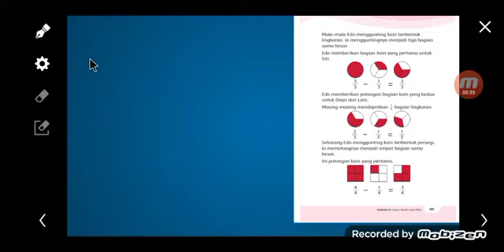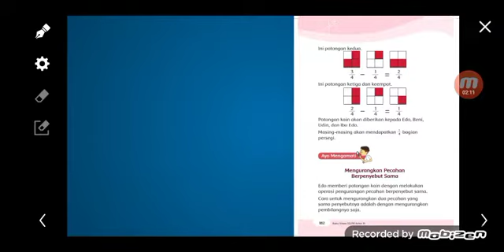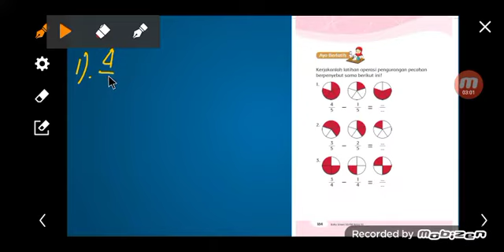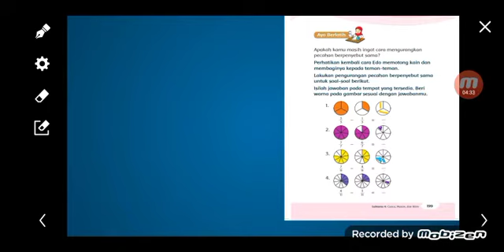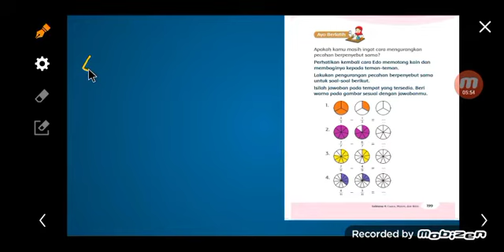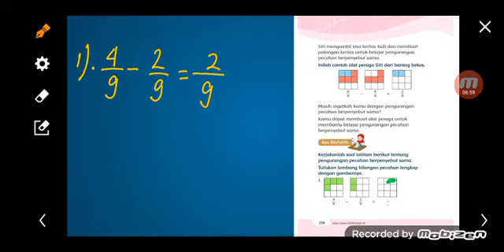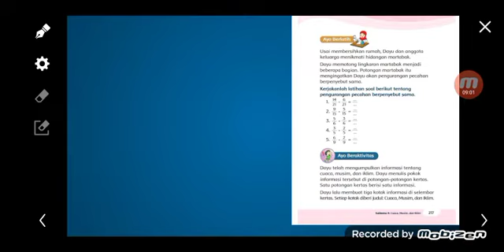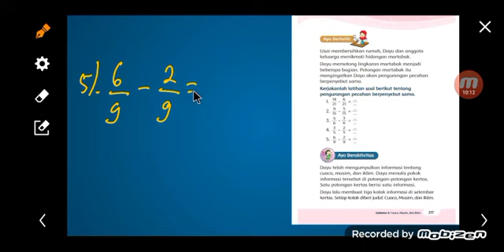buku tematik kelas 3, tema 5, subtema 4, bagian berhitung halaman 180-217